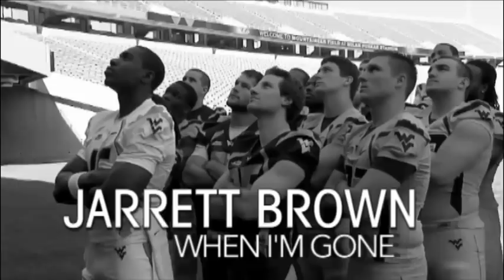"When I'm Gone" (Jarrett Brown Senior Highlights)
Highlights of Jarrett Brown's Senior Season as WVU QB

Did it a bit different, stylized it more as a music video than just a raw highlight video...because of that and its (short) length it is hardly exhaustive in covering the real amount of highlight plays he had in 2009

Song is "This Plane" by Wiz Khalifa if you missed it